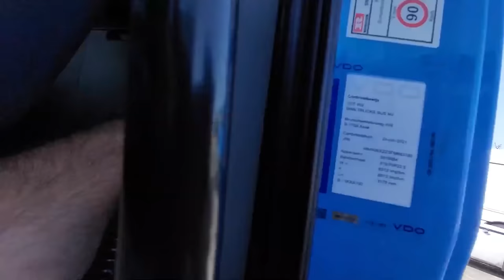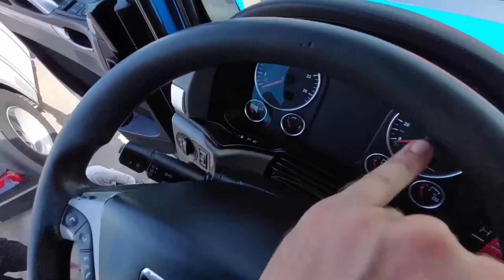ЧОМУ НЕ МОЖНА КУПУВАТИ НАОСЛІП? ПІДБІР ВАНТАЖНОГО ТРАНСПОРТУ | MAN TGX| 1-AUTO автоподбор Украина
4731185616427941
Mykola Taranukha

00:00 - 00:35 Початок. Зав'язка
01:11 - 02:03 Деталі історії про вантажний транспорт
04:00 - 07:03 Огляд шасі і рами першої вантажівки
07:03 - 08:33 Огляд кабіни ззовні
08:55 - 10:47 Огляд рами знизу
10:47 - 11:09 Огляд мотора під кабіною
11:09 - 11:36 Висновок по першій вантажівці
13:00 - 18:56 Огляд другого автомобіля
19:19 - 21:38 Огляд третьої вантажівки
22:38 - 24:43 Коментар від представників майданчика, де ми обирали автомобілі
24:43 - 26:07 Висновок